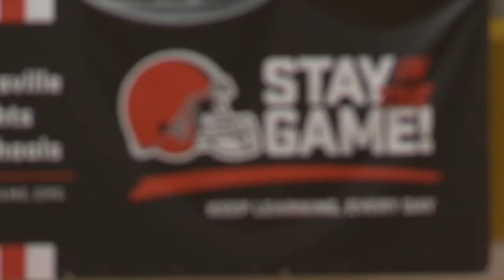Browns RB Jerome Ford, K Dustin Hopkins visit Warrensville Heights Elementary School